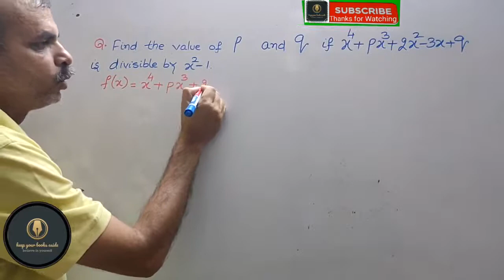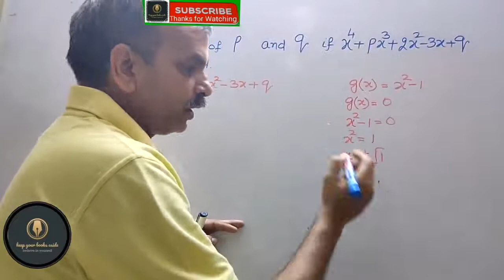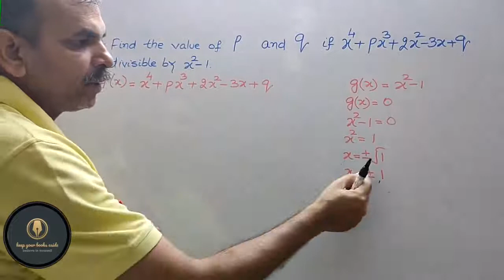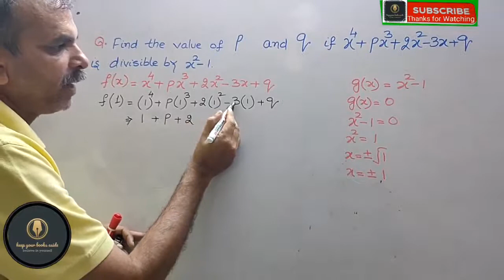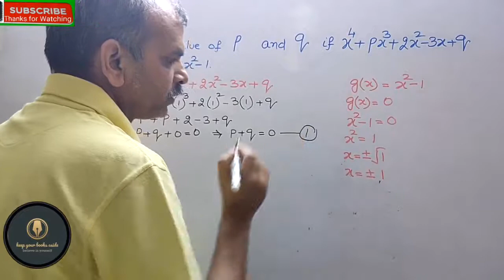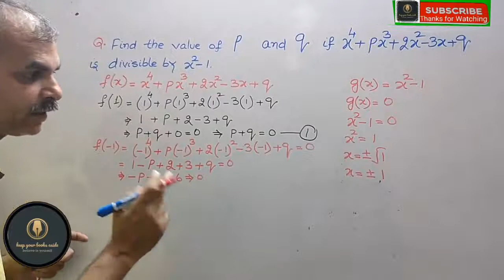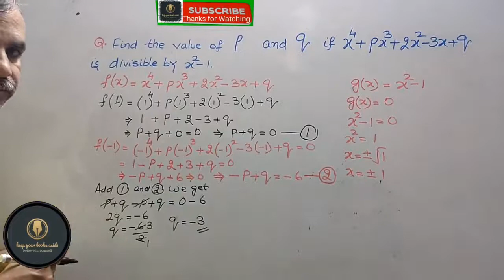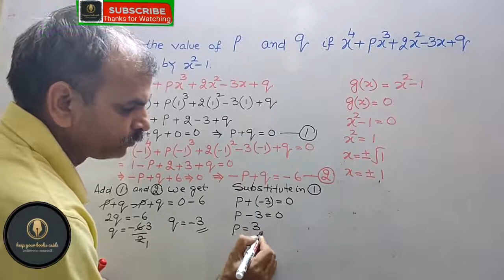Find the values of p and q so that x^4 + px^3 + 2x^2 − 3x + q is divisible by (x^2 - 1)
RD SHARMA CLASS 9 CH 6 POLYNOMIAL EX 6.4 Q 16